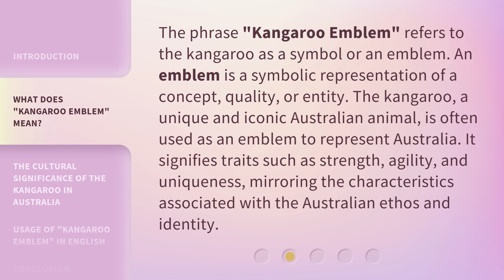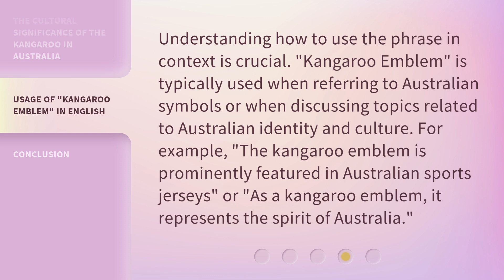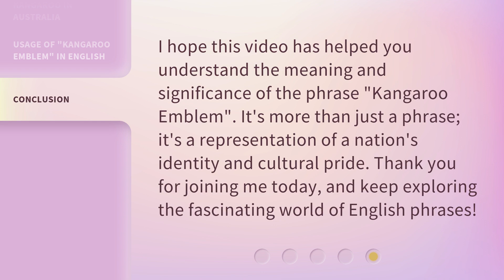Understanding the Phrase "Kangaroo Emblem"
Unraveling the Mystery: The Kangaroo Emblem Explained • Discover the fascinating origins and meaning behind the phrase 'Kangaroo Emblem' in this intriguing video. Delve into the symbolism and cultural significance of this intriguing phrase, and uncover its hidden connections to Australian heritage. Join us on this captivating journey as we shed light on the enigmatic 'Kangaroo Emblem'.

00:00 • Introduction - Understanding the Phrase "Kangaroo Emblem"
00:30 • What Does "Kangaroo Emblem" Mean?
01:03 • The Cultural Significance of the Kangaroo in Australia
01:33 • Usage of "Kangaroo Emblem" in English